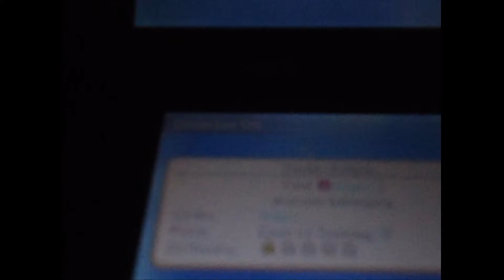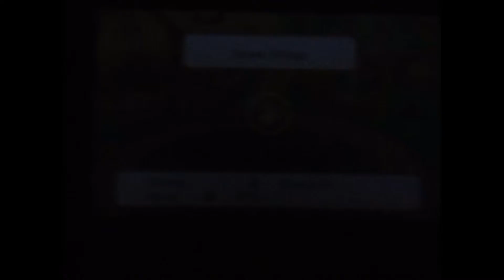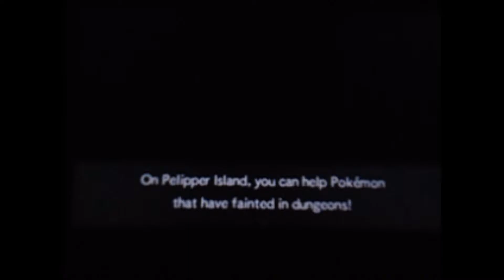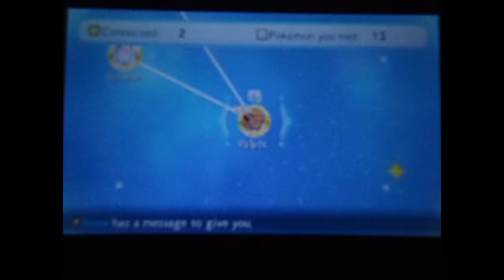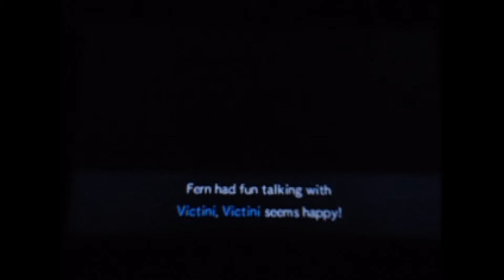Pokemon Super Mystery Dungeon Let's Play Episode 22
We continue to do missions just like yesterday. Though I started to not record myself in the dungeons because I'm not sure everyone would like to watch someone go through dungeons who doesn't have a speed up option for videos. ^^;

Pokemon belongs to Nintendo